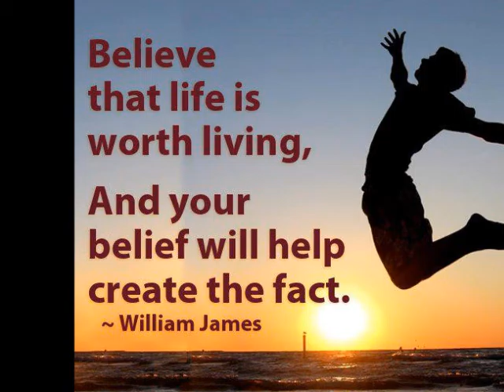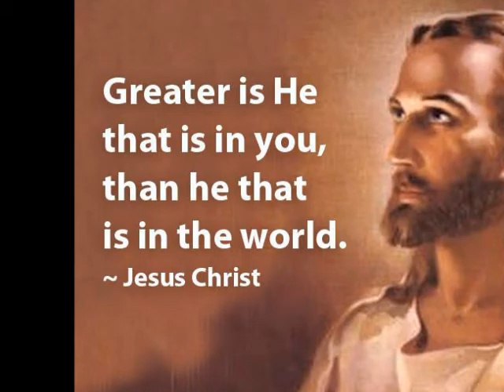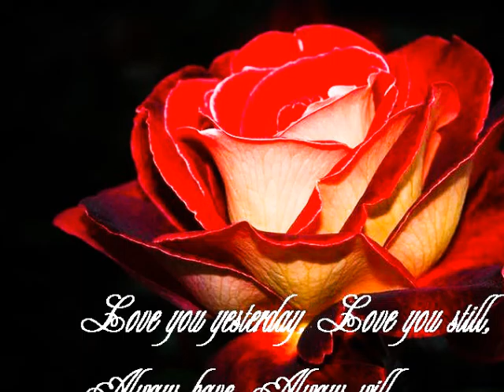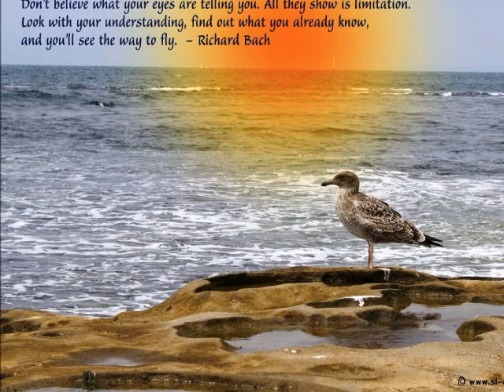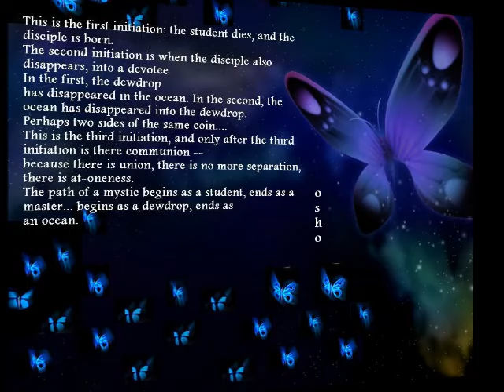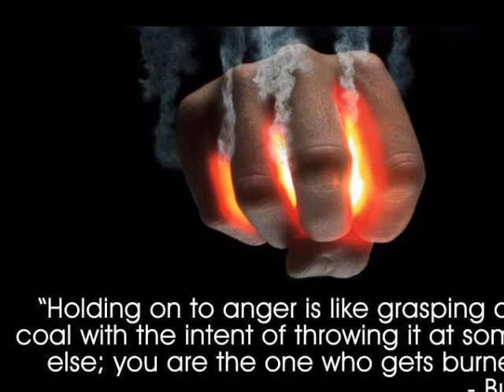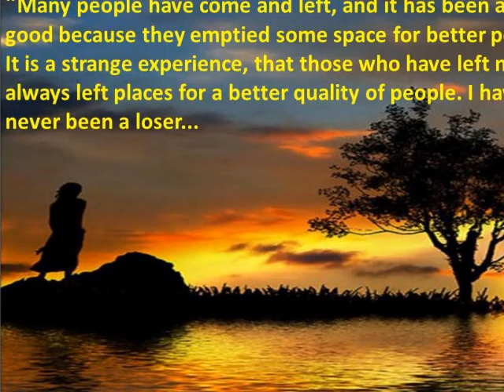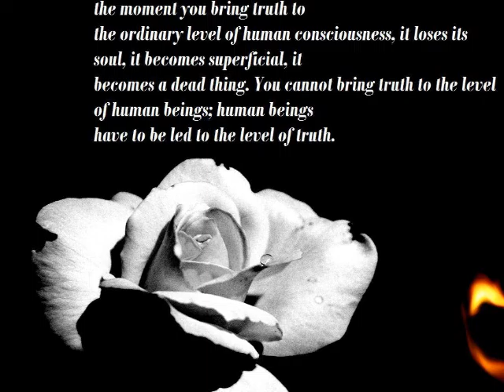THE DIAMOND SUTRA - BUDDHAHOOD INNER EXPERIENCE